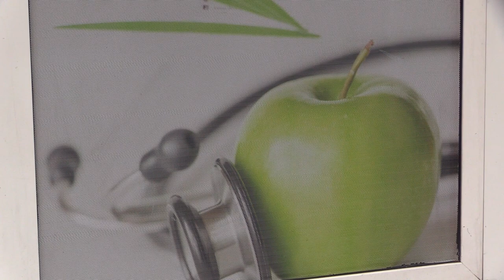Odchudzanie po świętach czas zacząć 27.12.2022